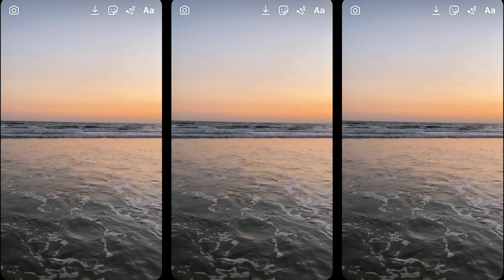LA Vlog Part 2: Brunch at The Ivy at the Shore, Mondrian Hotel & Melrose Farmers Market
Back with part 2 to finish off our LA Trip shenanigans. In part 2 we did Brunch at The Ivy and a rooftop pool day at The Mondrian + finished the trip off with a dreamy beach sunset. I hope you enjoy!
x,
Antoinette

Locations:
Target- West Hollywood
Air BnB- West Hollywood
Farmers Market- Melrose
Brunch- Ivy at The Shore Santa Monica
Mondrian Hotel- Sunset Blvd West Hollywood
*I do not have ownership/rights to any of the background radio music playing while talking*

Hotel Room& Outro- VSHY: Ariana Grande Type Beat - "DIFFERENT" | R&B Pop Trap Instrumental 2020